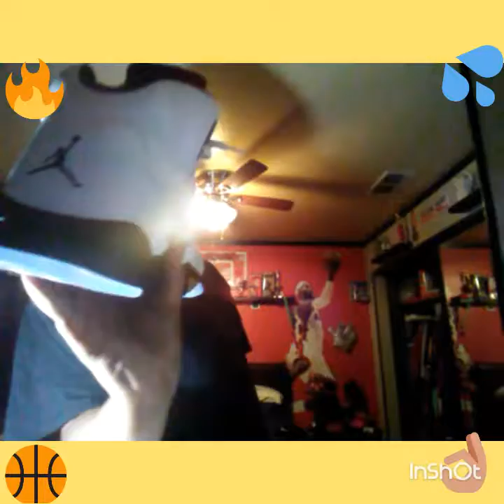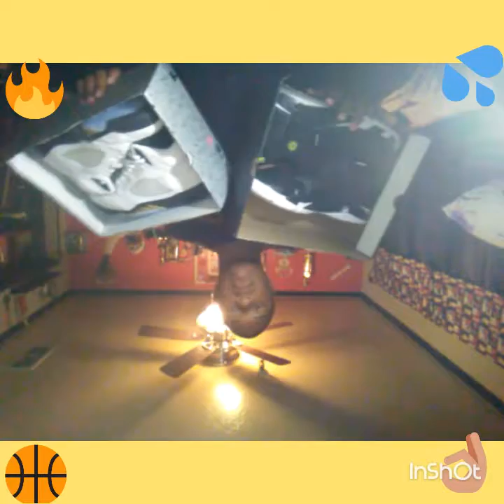Two Retro Jordan's From NIKE OUTLET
Man cheap shoes great Price GREAT SHOEEESS SONG: Kamiyah~How Does It Feel